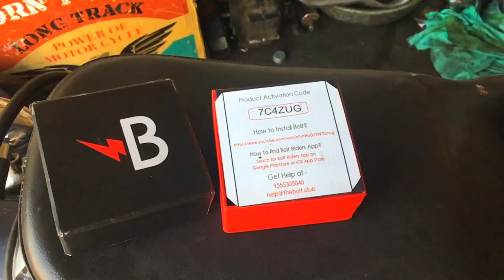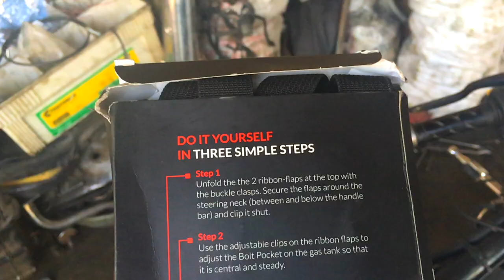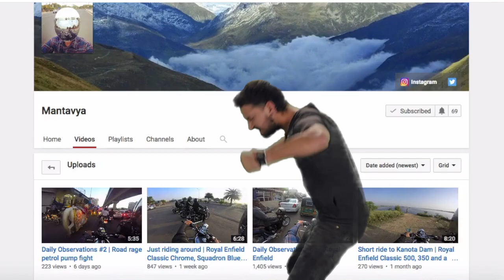Something new for my Royal Enfield